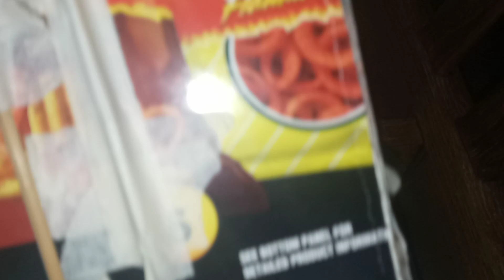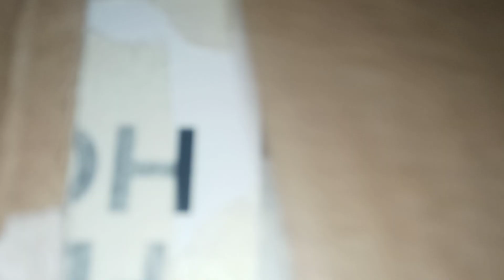6627: Fixed! A better ride on the 1983 Dover Elevator on The Cheesecake Factory, Los Cerritos Center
This is the video of the 1980's Dover elevator on the wooden bench at my former school (No. 2588) This elevator is very similar on the bench that it was on yesterday and the one at my former school.

Filmed: Friday August 4, 2023